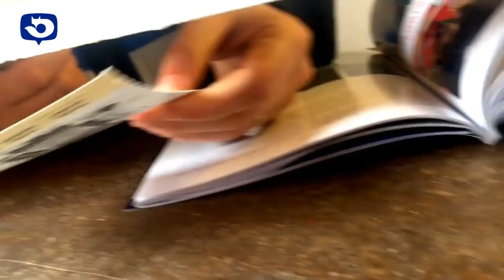Leicester Fans Are Mental At Palace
Feel the atmosphere with an Away day trip to Crystal Palace with Leicester City fans... Another fantastic game as Leicester went to Palace and picked up 3 more points on our march to the title
Live the day with our 100%LCFC Fan Cam guy Will Gorman.